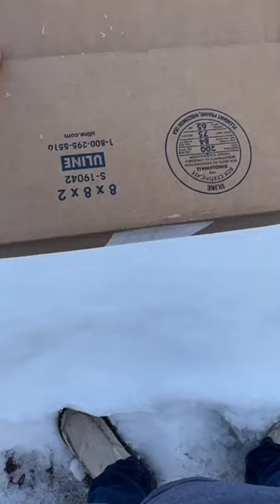Unboxing my new folding twig stove from Coopers Bay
Everyone loves getting new gear, Fiona and I are no exception! Having quality camping equipment is essential to making the outdoors even more comfortable. Watch as Fiona and I unbox and test out our new folding twig stove, fire starter and ferro rod from Cooper’s Bay Outdoors. I’ve add the link for this gear and a few others of my favorite gear below.

A little about the channel:

Welcome to my adventure channel, Old Southern Pine! We invite you to come along with us as we enjoy; tent camping, hammock camping, hot tenting, fishing, boating, sailing, new gear reviews, unboxings and many other outdoor adventures! More often than not, I’ll have my cohost, Fiona “the wonder westie” with me. Fiona is a rescue dog that’s half west highland terrier and half bichon frise. She was found abandoned on the side of a road when she was roughly 3 months old. Now, she’s living her best life and is my constant companion. She’s also a bit of a fashion diva so be sure to check out her outfits. As for myself, I’m just a guy that loves the outdoors. I was born and raised in Georgia and grew up, hunting, fishing, bushcrafting, camping, sailing and pretty much anything you could think to do in the great outdoors. I now live in Minnesota and the long, bitter cold winters are not at all something I’m used to but no one wants to put up with me being stuck inside for 9 months out of the year so we endeavor to persevere, brave the elements, bear, mosquitoes, Bigfoot, chupacabra, squirrel attacks and whatever else we encounter on our adventures. So sit back under the Old Southern Pine and see what this adventure holds.

If you have any suggestions on what you’d like to see, gear you want me to try out or even if you just want to drop me a line and say “Hi!”

Phone Chest Mount Harness Vest...

Selfie Stick, 40 inch Extendable...

Phone Tripod, Portable Flexible...

Some of my favorite gear:

DANCHEL OUTDOOR T6/TSG 100% Titanium Ultralight Wood Stove with 7.2ft Chimney Pipe, Collapsible Portable Stove for Backpacking Hot Tent Winter Camping

SILVERANT Titanium 2-Piece Pot...

Palmyth Magnetic Leather Ice Fishing Gloves Convertible Mittens Ski Gloves with Thinsulate 3M Warm for Cold Weather and Winter Men Women Photography Snow Shooting

Palmyth Wool Fishing Gloves 3-Cut Fingers Warm for Men and Women Cold Weather Fingerless Gloves for Winter Fly Fishing, Ice Fishing, Photography and Hunting

ZOOOBELIVES Extra Thickness |...

ZOOOBELIVES 10 Degree F...

AYAMAYA 4 Season Backpacking Tent 2 Person Camping Tent Ultralight Waterproof All Weather Double Layer Two Doors Easy Setup 1 2 People Man Tents for Backpacker Outdoor Hiking Survival

AYAMAYA Single & Double Hammock Underquilt Full Length Big Size Under Quilts for Hammocks, Camping Backpacking Essential, Winter Cold Weather Warm UQ Blanket Bottom Insulation

Gold Armour Camping Hammock - XL Double Hammock Portable Hammock Camping Accessories Gear for Outdoor Indoor with Tree Straps, USA Based Brand (Camouflage II)

Lightweight Flat Pack Twig Stove and Ferro Rod Fire-Starting Kit – Coopers Bay Outdoors

überleben Hexå Fire Starter - Hexagon Ferro Rod with 6 Wide Striking Surfaces - 1/2" Thick Fire Steel - 20,000+ Strikes - Survival Igniter with Leather Neck Lanyard & Multi-Tool Striker